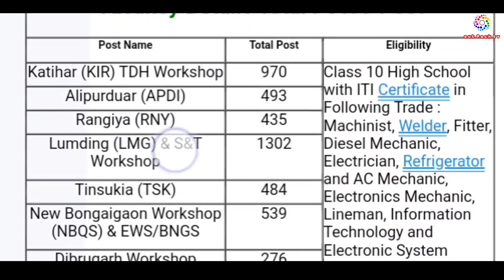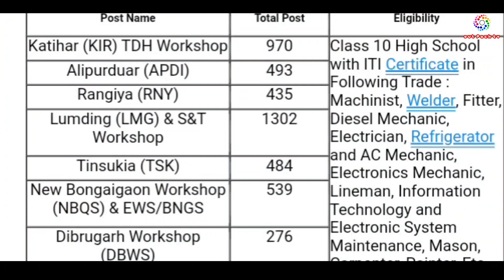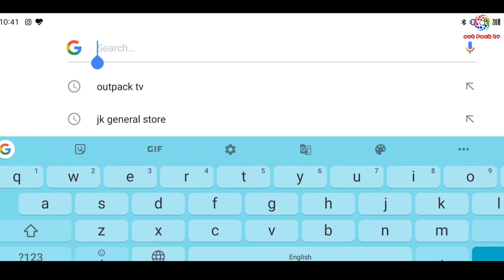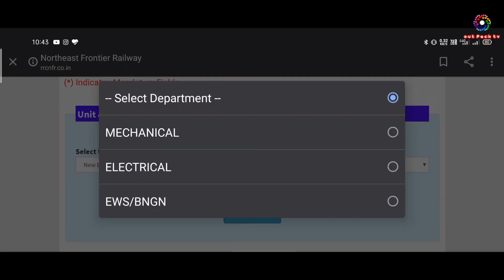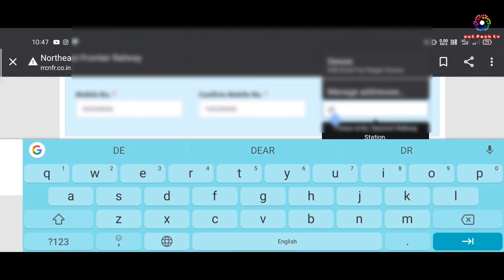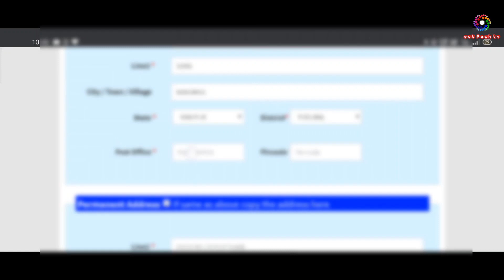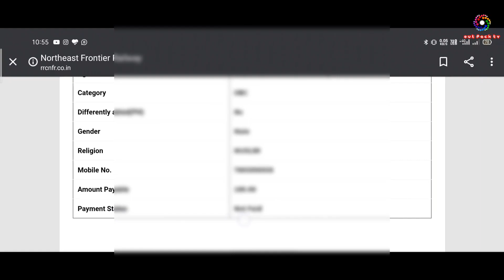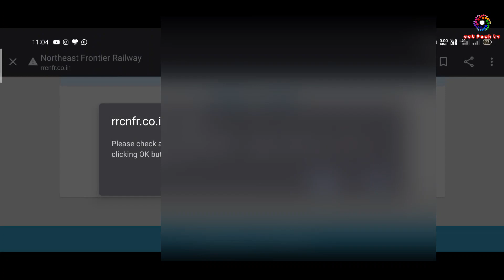HOW TO APPLY NORTHEAST RAILWAY FRONTIER JOB IN MANNIPUR || 2020 ||100%| SELECTED ||APPLY NOW |Outpa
Northeast Frontier Railway, NFR has invited  from candidates to apply for Apprentice
posts. Eligible candidates can apply for the post through the official site of Northeast Frontier Railway on nfr.indianrailways.gov.in. This recruitment drive would fill up 4499 posts in the organisation.

The last date to apply for the post is till September 15, 2020. Read below for eligibility, selection process, application fees and other details.

Northeast Frontier Railway Recruitment 2020: Important Dates
Opening date of application: August 16, 2020
Closing date of application: September 15, 2020
Northeast Frontier Railway Recruitment 2020: Vacancy Details
Unit  Number of Posts
Katihar (KIR)& TDH workshop 970 Posts
Alipurduar (APDJ) 493 Posts
Rangiya (RNY) 435 Posts
Lumding (LMG)& S&T/workshop 1302 Posts
Tinsukia (TSK) 484 Posts
NewBongaigaon Workshop (NBQS) &EWS/BNGN 539 Posts
Dibrugarh Workshop (DBWS) 276 Posts

Hello, thank you for your message
Any problem tell any help respond as soon as we return.